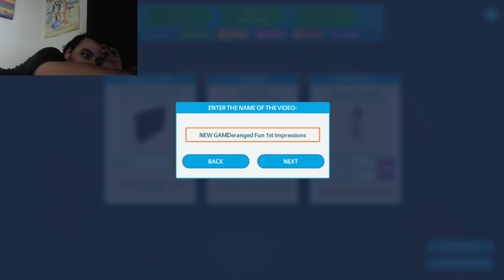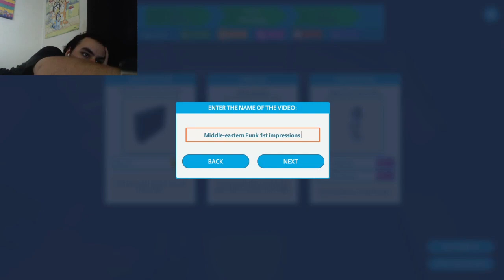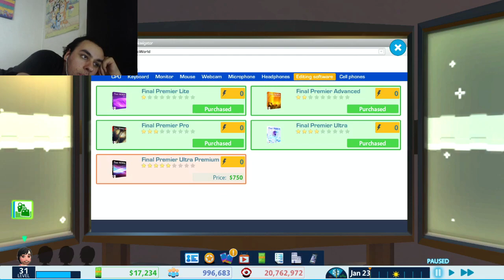YouTuber's Life: OMG Edition - Episode 22 (HD)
Do you have what it takes to become the number one YouTuber? In this series, you start from scratch with 0 subscribers and work your way up to becoming number one. The player has to manage a character trying to build a career as a YouTube personality. As the character develops, the player also must manage the character's employees and growing content network. Opportunities to create videos for friends, creating videos through advertising agreements, and the revenue generated by each video's ads enable the character to purchase upgrades to their equipment and housing, and access resources to level up their character's skills. Eventually, you will be inside of a space mansion and become number one.

Will I make it to the space mansion with millions of views and subscribers or will I fail? Keep watching this series to find out.